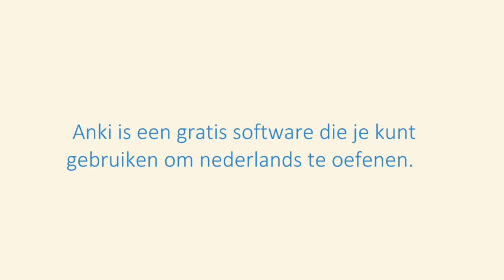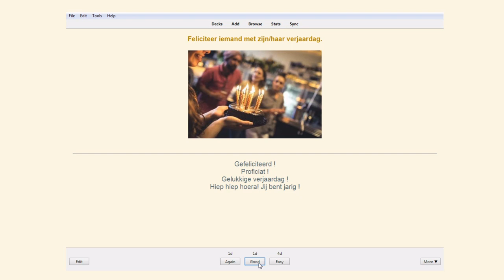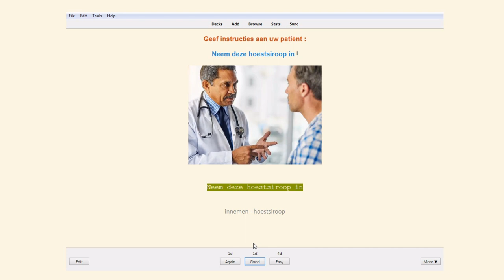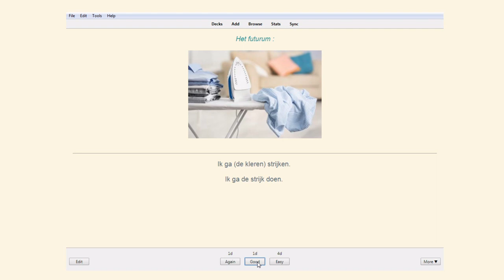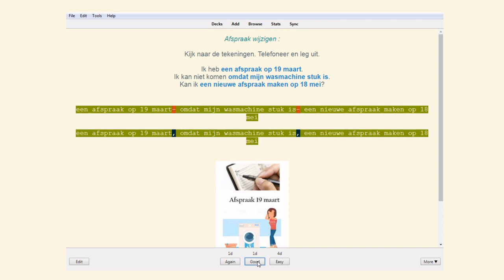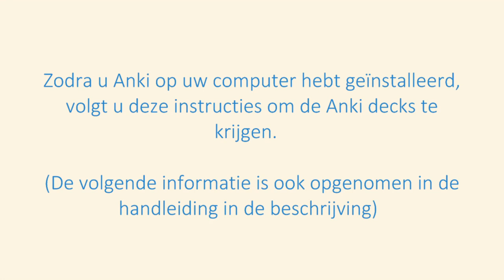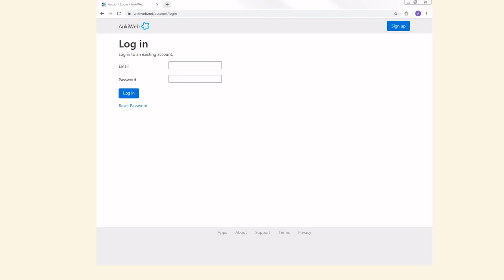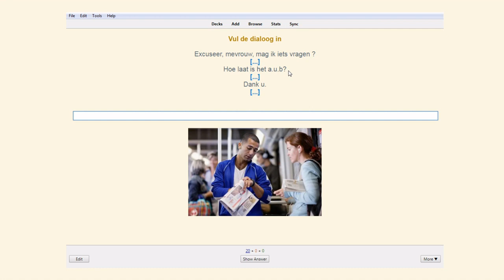Anki gebruiken om Nederlands te studeren